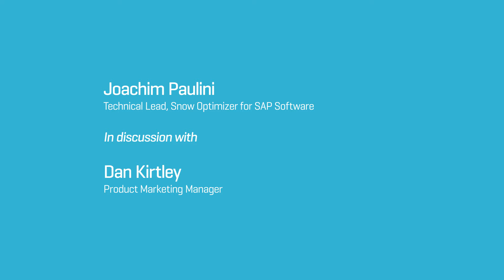Automating System Measurement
Snow Software Technical Lead for SAP solutions Joachim Paulini talks about with how using Snow Optimizer for SAP ® Software enables organization to fully automate their License Administration Workbench (LAW) report preparation and improve their SAP license management.

SAP Basis Administrators can spend weeks on manually preparing the LAW. Where SAP systems run into tens or hundreds, Snow Optimizer for SAP ® dramatically reduces the time spent collecting and preparing the required data through automating the data collection and consolidation processes.

With its ability to define usage profiles based on consumption data, Snow Optimizer for SAP ® Software can automate license classifications against a growing user population.

Because the costs of different SAP licenses vary so widely, Joachim Paulini explains why it’s crucial to allocate users the individual license type that fits their true needs.  By identifying which users best match a specific usage profile, Administrators can accurately determine if a user is correctly licensed or needs to be reclassified. Automated rules can reclassify users so that their license best matches their actual needs.